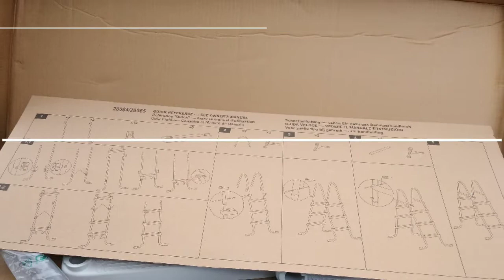Intex 14ft Prism frame pool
A small video of setting up our Intex Prism frame pool. This it the 14' round pool that is 42" high. We have had the 16x8 rectangle Intex Prism frame pool and liked it so this time we tried the round one. The rectangle one fit on our back porch very well. But we needed more room this time ( more children since the last pool) so we went out side the porch this time.

We got this pool off Wal-Mart.com. The pool is well made and assemble is a snap. I put the pool together by my self, but a helping hand would make things easier. It took about an hour and a half to assemble the pool it's self ( two afternoons to level the yard LOL) and about three hours to fill using my sprinklers well.